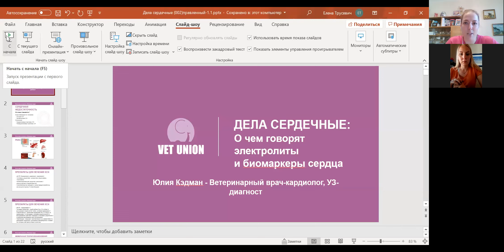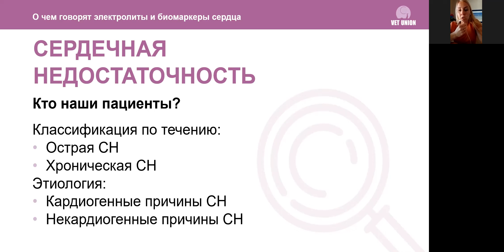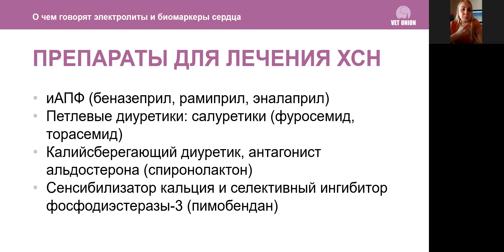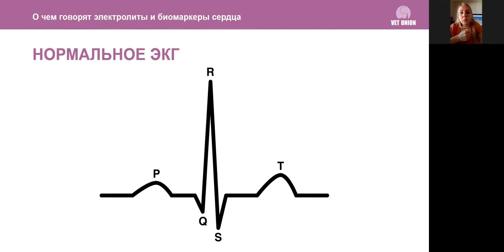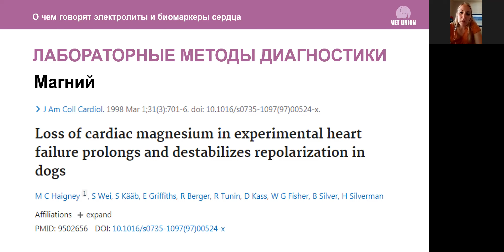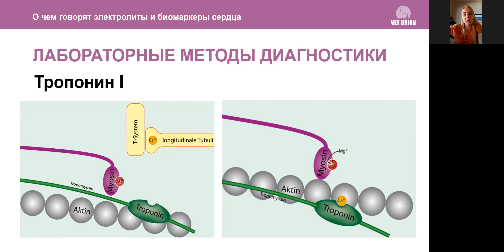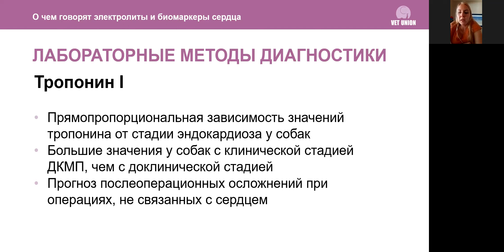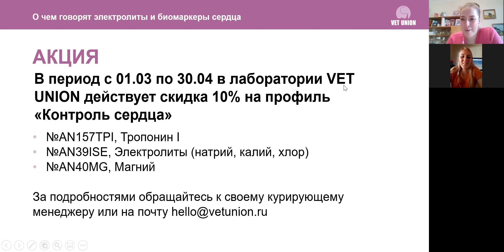Дела сердечные: о чем расскажут биомаркеры сердца и электролиты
Ветеринарный врач-кардиолог Юлия Кэдман рассказала о значении лабораторных исследований на магний, тропонин и электролиты как при заболеваниях сердца, так и при подозрении.